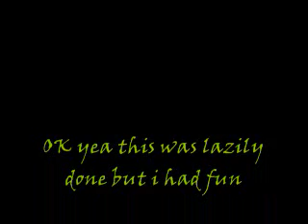IF YOU LIKE PINA COLADAS~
LOL i just wannted to see if this owuld work outXDD i jkjust LOVE this commercial eAe
NON belongs to me yada yada